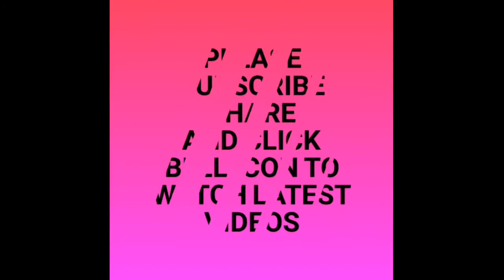बहुत ही आसान तरीके से बनाएं 1 से 6 महीने के लिए baby cap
Woolan aur Salai se banaye 1se 6 manth ki liye baby cap